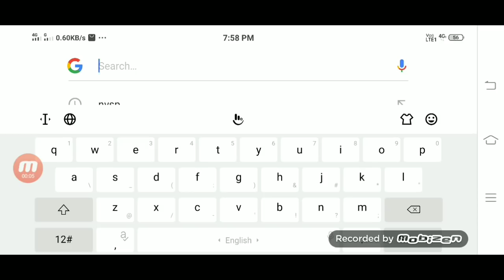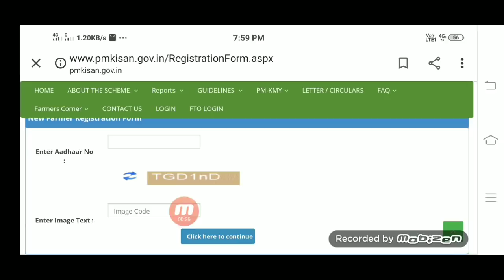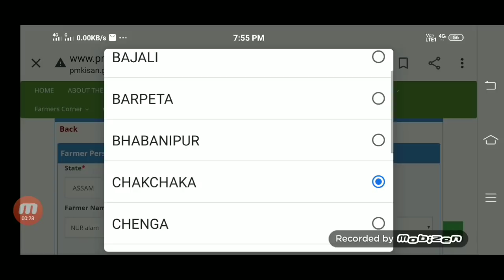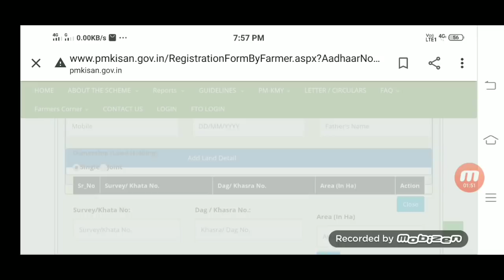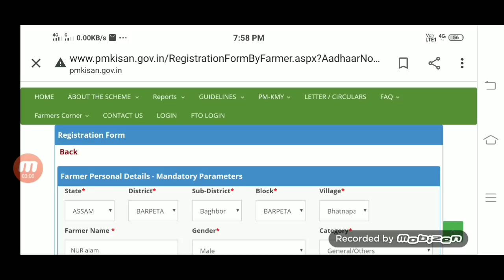এতিয়া PM কিষান যোজনাৰ বাবে Online আবেদন কৰক নিজৰ মোৱাইলত How to online aplly pm Kisan somman nidhi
How_to_apply_pm_Kisan_somman_nidhi